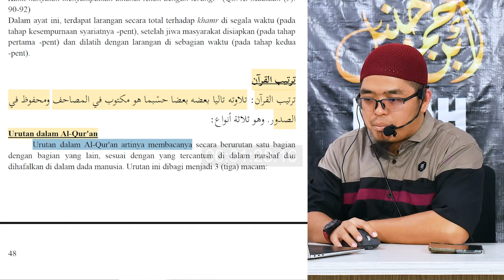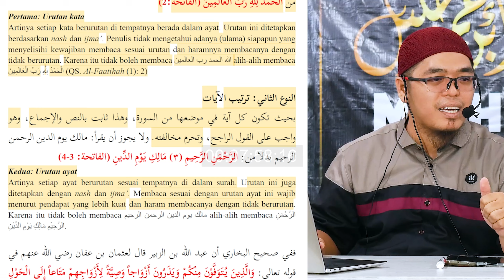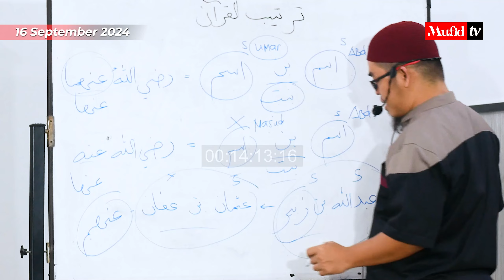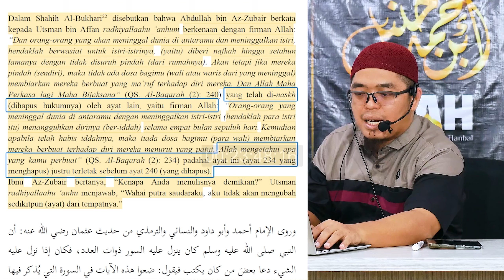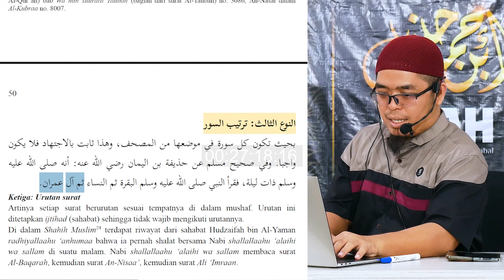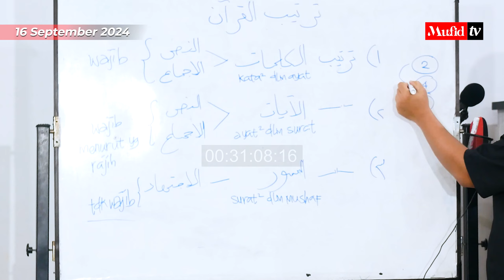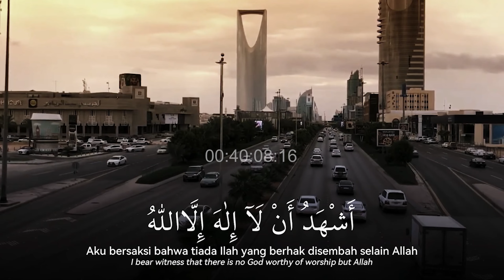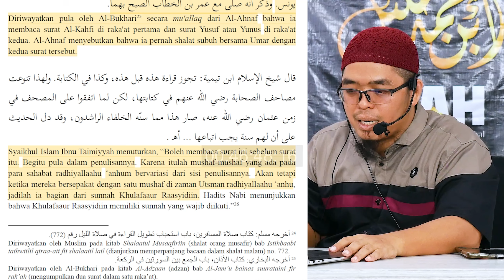SERI #14 USHULUN FIT TAFSIR: Urutan Dalam Al-Qur'an | Muflih Safitra, M.Sc. [1446H/2024]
🆕 *Kajian Baru Senin Malam*

Kitab 📚 *USHULUN FIT TAFSIR (Dasar ilmu Tafsir)*
Bersama Ustadz Muflih Safitra, M.Sc. (Pembina Yayasan Mufid, Mufid TV, Mufid Islamic Academy)

⏳ Setiap Senin Ba'da Maghrib
🕌 Masjid Imam Ahmad bin Hanbal Kampung Timur

Semoga Allah melembutkan hati serta meringankan langkah kaki kita untuk menghadiri majelis ilmu ini.

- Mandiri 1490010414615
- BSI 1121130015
•┈┈┈┈••❁MIA❁••┈┈┈┈•

IG & TG @mufidislamicacademy

IG FB TG YT  @MufidTVOfficial

🗣 MUFLIH SAFITRA, M.Sc.
IG FB TG YT TT TW @muflihsafitraofficial

🕋 UMROH HAJI
IG FB YT TG TT  @haramainmuflihsafitra

🎧 MUROTTAL, DZIKIR PAGI PETANG
IG TG @murottalmuflihsafitra
TG @dzikirmuflihsafitra